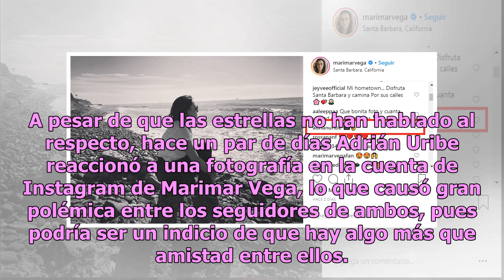Adrián Uribe confirma romance con Marimar Vega ¿por indirecta en foto?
Desde hace varias semanas comenzó a circular el rumor sobre una posible relación entre Marimar Vega y Adrián Uribe, después de que esta terminara su matrimonio con Luis Eernesto Franco, con quien estuvo casada durante durante tres años. Tras el divorcio, se dijo que Marimar Vega estaba dispuesta a e...